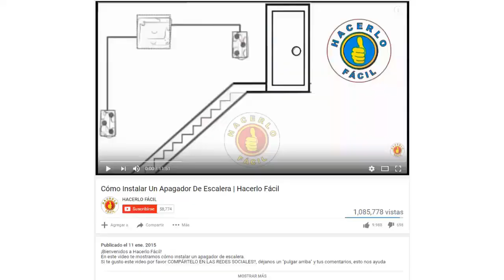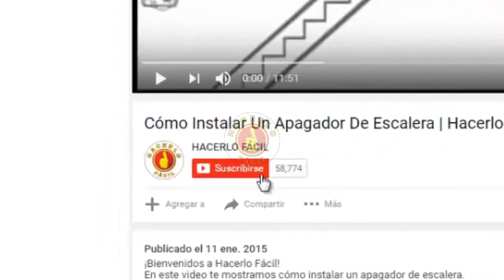CÓMO AROMATIZAR EL BAÑO POR MUCHOS DÍAS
En este video: CÓMO AROMATIZAR EL BAÑO POR MUCHOS DÍAS